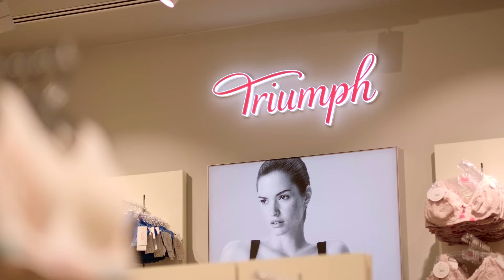Triumph Store Opening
Auch TRIUMPH zählt zu unseren Premiumbrands im Zweibrücken Fashion Outlet! Die Dessous der Marke überzeugen nicht nur mit hochwertiger Qualität, sondern auch mit perfektem Sitz und wundervollen Designs.
Lasst euch von den wunderbaren Kollektionen verzaubern – wir freuen uns auf euren Besuch!